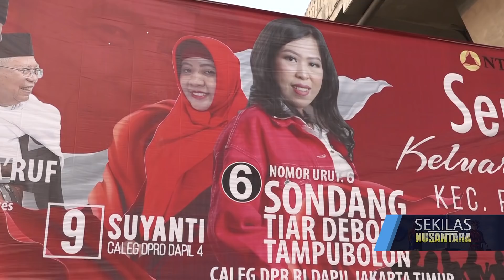SONDANG TAMPUBOLON: BERSATU MEMBANGUN BANGSA YANG SEHAT